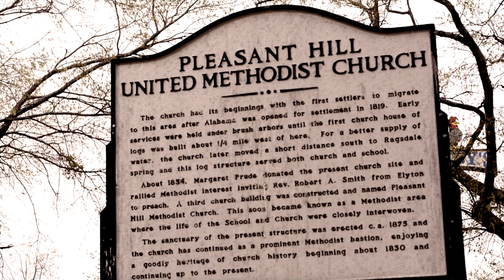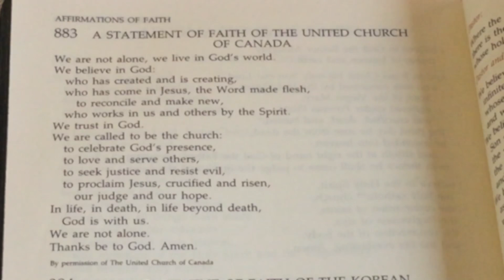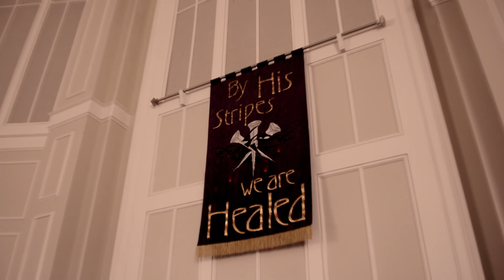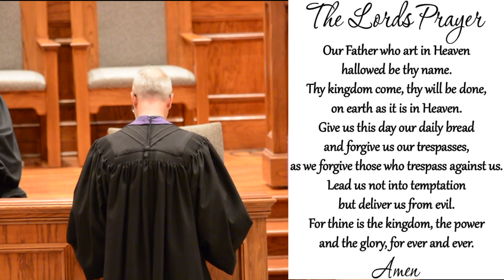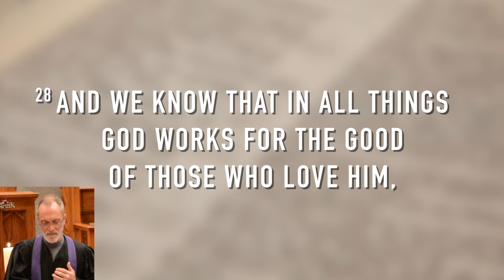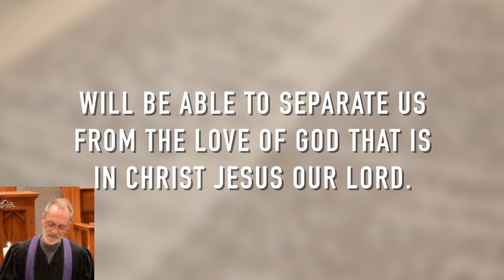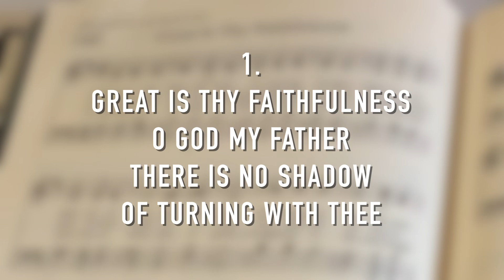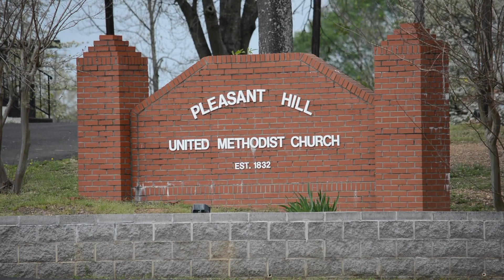Online Worship Service | March 22, 2020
March 22, 2020 Pastor Alan Head

Thanks for worshipping online with us! This video will also be available on our Facebook page and other social media outlets.
Be sure to let us know you’re watching by posting in the comments and 📷 post a Sunday selfie to your social media account with the hashtag

Gifts may also be mailed to:
📫Pleasant Hill UMC 4809 Bell Hill Road